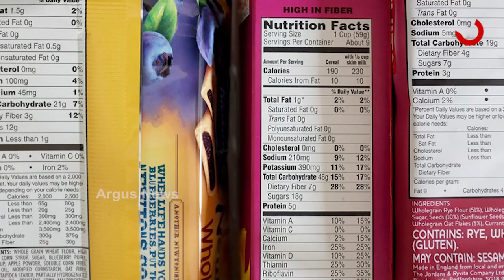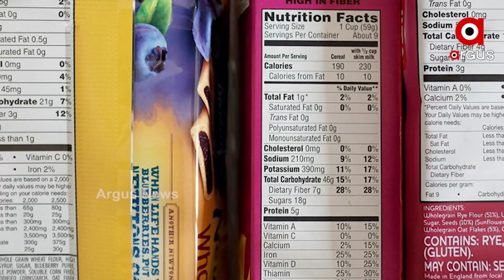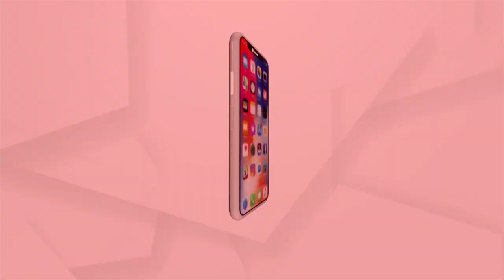ସମୟ ସହ ବଦଳିଛି ମଣିଷର ଜୀବନଶୈଳୀ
ସମୟ ସହ ବଦଳିଛି ମଣିଷର ଜୀବନଶୈଳୀ । ବ୍ୟସ୍ତବହୁଳ ଦିନ ଚର୍ଯ୍ୟା ଭିତରେ ସିମୀତ ସମୟରେ ଶୀଘ୍ର ଖାଦ୍ୟ ପ୍ରସ୍ତୁତି ପାଇଁ ସହଜିଆ ରାସ୍ତା ବାଛି ନେଇଛୁ ଆମେ ସମସ୍ତେ । ସେଥିପାଇଁ ପ୍ରୋସେସଡ଼୍ ଫୁଡ଼ ବା ପ୍ରକ୍ରୀୟା କରଣ ଦ୍ବାରା ପ୍ରସ୍ତୁତ ଖାଦ୍ୟକୁ ବହୁଳ ମାତ୍ରାରେ ବ୍ୟବହାର କରୁଛୁ ।